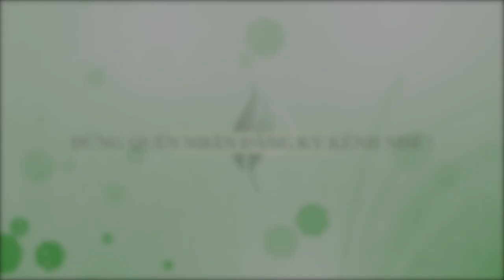"DÂN CHƠI" 4 TUỔI, NẶNG 40KG "CHẢY NƯỚC MIẾNG" VÌ CUA DÌ 3 - Ẩm thực Việt Nam 247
Ben 4 tuổi, nhà ở quận Tân Bình, TPHCM. Năm nay Ben đã nặng gần 40kg và rất thích ăn cua dì 3. Mẹ phải chở Ben lên mua hơn 2kg cua về ăn. Ben rất khoái ăn cua dì 3 vì cua ngon, nhiều gạch.
Cua dì 3 nằm ở hẻm 565 Nguyễn Trãi, phường 7, quận 5, TPHCM. Thời gian gần đây, cua dì 3 luôn được nhiều người chú ý bởi chất lượng cua thơm ngon, giá cua rất mềm chỉ 650.000 đồng cho 1kg cua thịt và 700.000 đồng cho 1kg cua gạch. Loại cua cốm đặc biệt có giá 1 triệu đồng/1kg.
Cứ khoảng 11h trưa thì người dân đã tập trung trước điểm bán cua dì 3 để đợi cua ra mua. Nhiều người mua cua đợi cả 30 phút nhưng vẫn vui vẻ vì mua được cua dì 3. Khách mua cua đến từ mọi miền của Tổ quốc và có cả người nước ngoài, bà con Việt kiều.
Cua dì 3 được chọn lựa kỹ càng và hấp lên với bí quyết gia truyền nên con cua rất chắc thịt, ngon lành. Người mua cua chỉ cần pha muối tiêu chanh do dì 3 làm sẵn là có thể ăn cua ngay liền tại chỗ. Mỗi ngày, dì 3 chỉ mua 80kg cua. Sau khi làm sạch thì trọng lượng cua còn lại chỉ khoảng 50kg, có hôm làm ít chỉ có 30kg cua thành phẩm.
Khoảng 11h30 trưa thì thùng cua đầu tiên của dì 3 cũng được đưa đến điểm bán. Mọi người lấy số thứ tự rồi lần lượt mua cua. Mâm cua hấp dì 3 được bán nhanh chóng chỉ trong 15 – 30 phút là hết cua đợt 1. Khoảng 12h trưa thì dì 3 ôm mâm cua thứ hai ra bán. Dì 3 ngồi hướng dẫn mọi người cách chọn cua ngon nên người mua cua rất thích thú và yêu mến dì 3.
Cua dì 3 đã bán ở Sài Gòn 33 năm nay nên cua của dì luôn có một lượng khách quen “khổng lồ”. Ai biết dì 3 cũng rất thương cho hoàn cảnh của dì vì dì chỉ sống 1 mình, trong khi năm nay đã 70 tuổi rồi. Công việc bán cua hấp là công việc nuôi sống gì suốt mấy chục năm lăn lộn ở Sài Gòn. Mặc dù bán cua rất đông khách nhưng Viet Nam 247 ghi nhận mỗi ngày dì 3 chỉ lời khoảng 700.000 đồng sau khi đã trừ các chi phí. Chính vì vậy mà người phụ nữ bán cua được thương mến lại càng thương hơn vì dì không nâng giá, không lợi dụng đông khách để kiếm lợi nhuận.
Trưa nắng đói bụng mà nhìn mâm cua dì 3 đỏ au, to bự chỉ phát thèm thôi các bạn. Những con cua to bệch, bự chảng chỉ chờ người ăn đập càng, bóc thịt chấm muối tiêu chanh. Một số người mua cua nhờ dì 3 đập cua và cắt ngay tại chỗ để thưởng thức vì thèm quá, không chờ lâu được.
Kênh Ẩm thực Viet Nam 247 là kênh chuyên giới thiệu ẩm thực, du lịch và khám phá những điều tốt đẹp, thú vị trong cuộc sống. Những món ăn ngon, hấp dẫn sẽ được chúng tôi giới thiệu đến các bạn.
Các bạn có thể gõ Ẩm thực Việt Nam 247, ẩm thực việt nam 247, am thuc viet nam 247, Viet Nam 247, viet nam 247, Việt Nam 247 hay Vietnam 247 để xem những món ăn ngon được chúng tôi giới thiệu nhé!